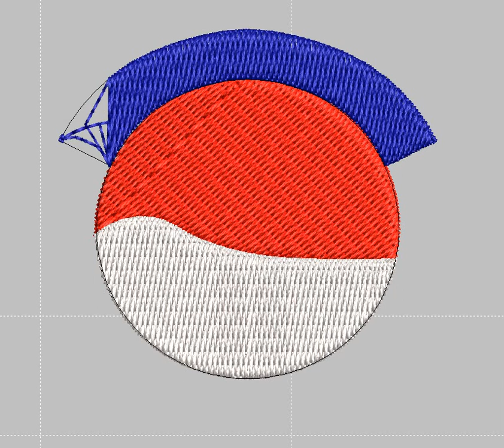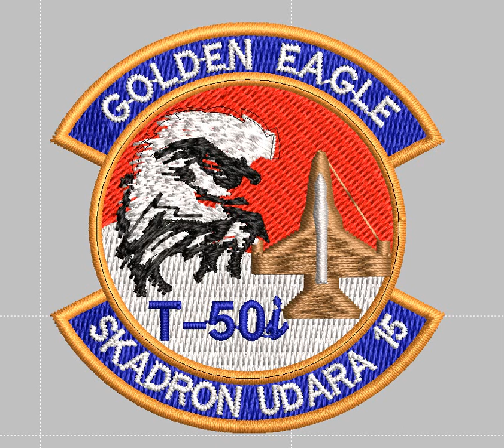SLOW REDRAW SHIFT+R DI WILCOM LOGO GOLDEN EAGLE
SLOW REDRAW IN WILCOM

andrianart.blogspot.co.id